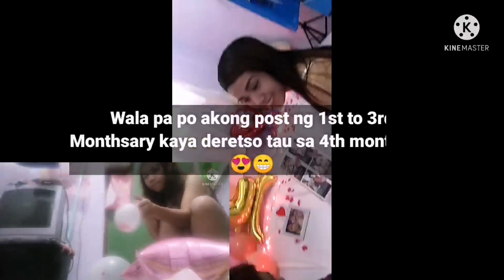Happy 2nd anniversary satin dadhiekoh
Maybe next next week pa po ako makakapag katay sorry po kong ito mona ang i upload kong video memorable kasi to samin ng boyfriend ko/jowa.. Mahal na mahal po kita dadhie koh happy 2nd anniversary satin 😍mwauhhhh habang buhay po 🤗😍😘godbless and more blessings pa satin at thank you so much lord🙏